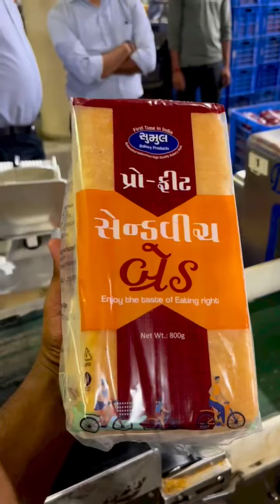How to make Bread in factory